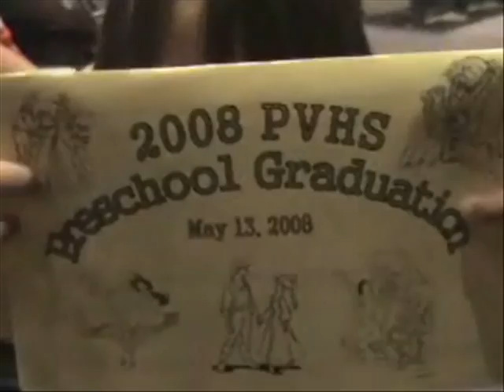Dylans Preschool Graduation 2008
Dylan graduates Preschool in Phoenix, AZ 2008